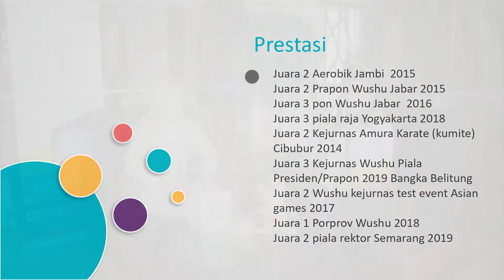BTV Inspiratif : Bersama Melisa Tri Andani, Peraih Medali Emas Pertama Provinsi Jambi Part 1